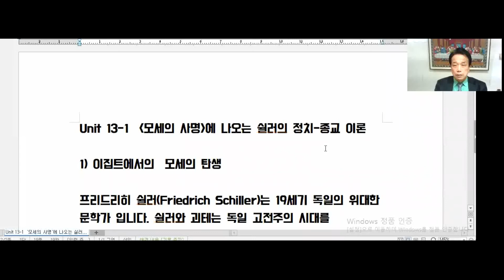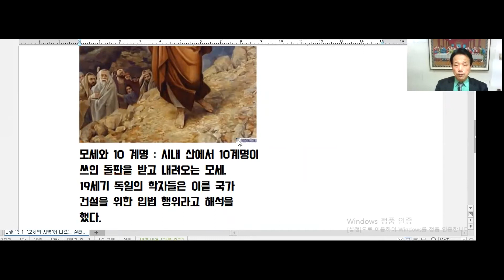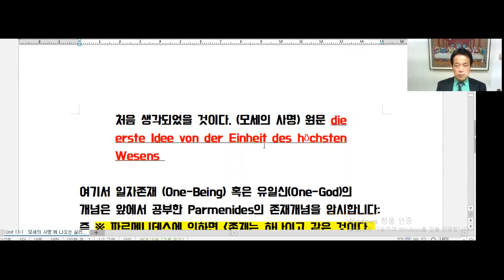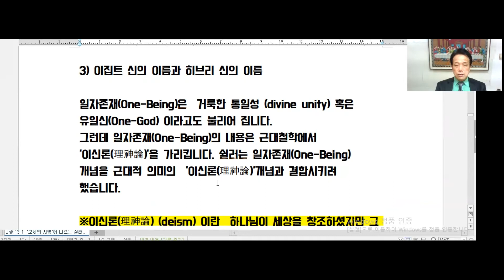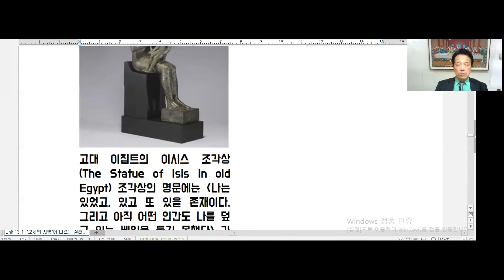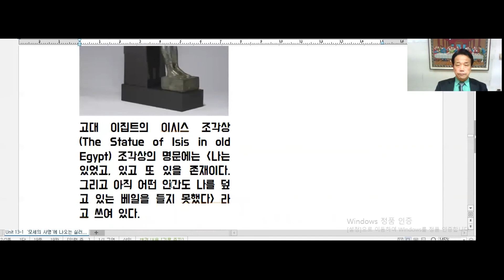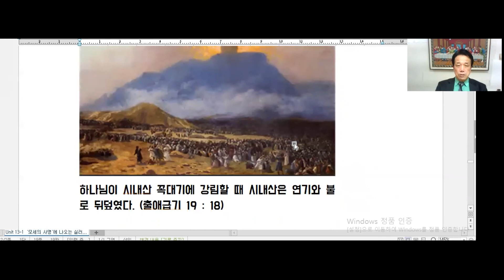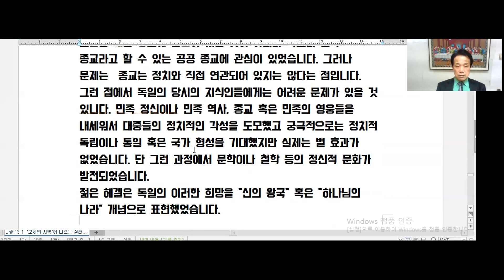Unit 13 - 1 쉴러의 "모세의 사명"에 나오는 쉴러의 정치 종교 사상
모세와 10 계명 : 시내 산에서 10계명이 쓰인 돌판을 받고 내려오는 모세. 19세기 독일의 학자들은 이를 국가 건설을 위한 입법 행위라고 해석을 했다.

실러의 모세의 사명에 대한 해석을 제대로 이해하기 위해서  우리는 당시의 정치 상황을 고려해야 합니다. 독일은 19세기 초에 낙후되있었습니다; 당시의 정치적으로 발전된 나라들인 영국과 프랑스와 비교해서 독일은 여전히 봉건주의적인 상태를 유지했습니다. 즉 정치적으로 통일되지 않았고 귀족적이며 왕조적인 사회였습니다.
이러한 상황에서 그 시대의 지식인들은 거의 독일인들의 이상적인 국가를 꿈꾸었습니다. 그러나 독일 지식인들은 민주주의의 가능성을 생각할 수 없었습니다. 대신 그들은 예를 들어 독일 역사, 전설, 종교의 각성을 통해 무식한 대중에게 정신적인 방법으로 영향을 미치기 위해 노력했습니다.  이러한 흐름의 대표자는 국민의 감정과 정신을 일깨우려고 노력한 헤르더(Gottfried Herder)였습니다. 헤르더는 민족주의 특히 독일 민족주의의 아버지로 여겨질 수 있습니다.
쉴러의 '정치-종교' 구상도 이런 경향에서 생각되어질 수 있습니다.
그들은 개인 종교에 관심이 있는 것이 아니라 국교나 민속 종교라고 할 수 있는 공공 종교에 관심이 있었습니다. 그러나 문제는  종교는 정치와 직접 연관되어 있지는 않다는 점입니다.  그런 점에서 독일의 당시의 지식인들에게는 어려운 문제가 있을 것 있니다. 민족 정신이나 민족 역사, 종교 혹은 민족의 영웅들을 내세워서 대중들의 정치적인 각성을 도모했고 궁극적으로는 정치적 독립이나 통일 혹은 국가 형성을 기대했지만 실제는 별 효과가 없었습니다. 단 그런 과정에서 문학이나 철학 등의 정신적 문화가 발전되었습니다.
젊은 헤겔은 독일의 이러한 희망을 "신의 왕국" 혹은 “하나님의 나라” 개념으로 표현했었습니다.